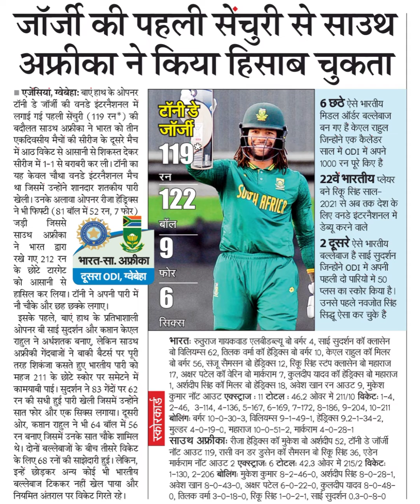जॉजी की पहली सेंचुरी से साउथअफ्रीका ने किया हिसाब चुकताएजेंसियां, ग्वेबेहा: बाएं हाथ के औपनर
जॉजी की पहली सेंचुरी से साउथ
अफ्रीका ने किया हिसाब चुकता
एजेंसियां, ग्वेबेहा: बाएं हाथ के औपनर
टॉनी डे जॉर्जी की वनडे इंटरनैशनल में
लगाई गई पहली सेंचुरी (119 रन*) की
बदौलत साउथ अफ्रीका ने भारत को तीन
एकदिवसीय मैचों की सीरीज के दूसरे मैच
में आठ विकेट से आसानी से शिकस्त देकर
सीरीज में 1-1 से बराबरी कर ली। टॉनी का
यह केवल चौथा वनडे इंटरनैशनल मैच
था जिसमें उन्होंने शानदार शतकीय पारी
खेली। उनके अलावा ओपनर रीजा हेड्रिक्स
ने भी फिफ्टी (81 बॉल में 52 रन, 7 फोर)
जड़ी
साउथ
जिससे
अफ्रीका
भारत
द्वारा
रखे गए 212 रन
के छोटे टरगेट
को आसानी से
भारत-सा. अफ्रीका
दूसरा 0D, ्वेबेहा
हासिल कर लिया। टॉनी ने अपनी पारी में
नौ चौके और छह छक्के लगाए।
इसके पहतले, बाएं हाथ के प्रतिभाशाली
ओपनर बी साई सुदर्शन और क्तान केएल
राहुल ने अर्धशतक बनाए, लेकिन साउथ
अफ्रीकी गेंदबाजों ने बाकी बैटस्स पर पूरी
तरह शिकंजा कसते हुए भारतीय पारी को
महज 211 के छोटे स्कोर पर समेटने में
कामयाबी पाई। सुदर्शन ने 83 गेंदों पर 62
रन की सधी हुई पारी खेली जिसमें उन्होंने
सात फोर और एक सिक्स लगाया। दूसरी
ओर, कत्षान राहुल ने भी 64 बॉल में 56
रन बनाए जिसमें उनके सात चौके शामिल
थे। दोनों बल्लेबाजों के बीच तीसरे विकेट
के लिए 68 रनों की साझेदारी हुई। लेकिन,
इन्हें छोड़कर अन्य कोई भी भारतीय
बल्लेबाज टिककर नहीं खेल पाया और
नियमित अंतराल पर विकेट गिरते रहे।
टानीड
119
रन
122
बाल
9
फोर
6
सिक्स
6 छठे ऐसे भारतीय
मिडल ऑर्र बल्लेबाज
बन गए है केएल राहुल
जिन्होंने एक कैलेडर
साल में ODI में अपने
1o00 रन पूरे किए है।
22वें भारतीय प्लेयर
बने रिकू सिंह साल-
2021 से अब तक देश के
लिए वनडे इंटरनैशनल मे
डेब्यू करने वाले
2 दूसरे ऐसे भरतीय
बल्लेबाज है साई सुदर्शन
जिन्होने ODI मे अपनी
पहली दो पारियो में 50
प्लस का स्कोर किया है।
उनसे पहले नवजोत सिंह
सिद्धू ऐसा कर चुके है।
भारतः रूतुराज गायकवाड एलबीडब्ल्यू बो बर्गर 4, साई सुदर्शन कॉ क्लासेन
बो विलियम्स 62, तिलक वर्मा कॉ हेड्रिक्स बो बर्गर 10, केएल राहुल कॉ मिलर
बो बर्गर 56, संजू सैमसन बो हॅड्रिक्स 12, रिकू सिंह स्टंप क्लासेन बो महाराज
17, अक्षर पटेल कॉ वेरिन बो मार्कराम 7, कुलदीप यादव कॉं हेंड्रिक्स बो महाराज
1, अर्शदीप सिंह कॉ मिलर बो हेड्रिक्स 18, अवेश खान रन आउट 9, मुकेश
कुमार नॉट आउट एक्स्ट्राज : 11 टोटल : 46.2 ओवर में 21/10 विकेट: 1-4,
2-46, 3-14, 4-136, 5-167, 6-169, 7-172, 8-186, 9-204, 10-211
बोलिंगः बर्गर 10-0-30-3 , विलियम्स 9-1-49-1, हेड्रिक्स 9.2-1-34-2,
साउथ अफ्रीकाः रीजा हंड्रिक्स कॉ मुकेश बो र्शदीप 52, टॉनी डे जॉर्जी
नॉट आउट 19, रासी वन डर डुसेन कॉ सैमसन बो रिकू सिह 36, एडेन
मार्कराम नॉट आउट 2 एक्स्ट्राज: 6 टोटलः 42.3 ओवर में 215/2 विकेट
1-130, 2-206 बोलिंगः मुकेश कुमार 8-2-46-0, अर्शदीप सिंह 8-0-28-1,
अवेश खान 8-0-43-0, अक्षर पटेल 6-0-22-0, कुलदीप यादव 8-0-48-
০, तिलक वर्मा 3-0-18-0, रिकू सिंह 1-0-2-1, साई सुदर्शन 0.3-0-8-०